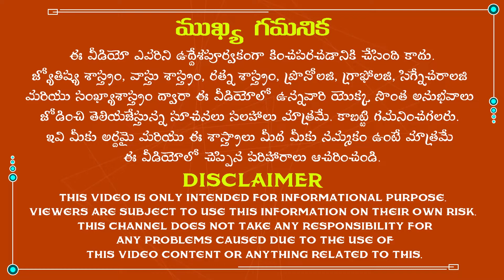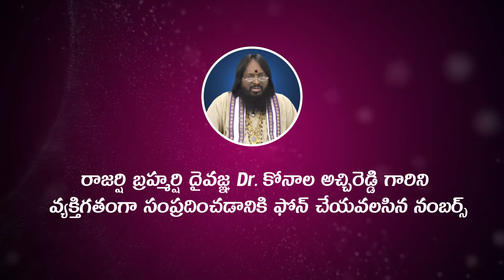కర్కాటక రాశి వారికి కోరికలు నెరవేరడానికి దైవిక పద్ధతి|Karkataka Rasi Remedies|How To Fulfil Wishes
కర్కాటక రాశి వారికి కోరిన కోరికలు నెరవేరడానికి దైవిక పద్ధతి.
Astrology remedies for Karkataka rasi(Cancer) in Telugu astrology.
The famous astrologist Dr.K.Atchi Reddy was explained about remedies for Karkataka rasi people to fulfil their wishes or dreams in Telugu in the Telugu language according to astrology. So, listen to this video completely to get rid of all the problems in your life.